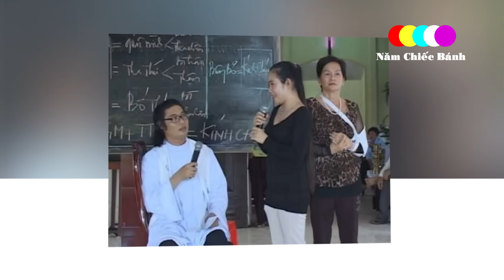🔴Kỳ tích PhépLạ Cha Phêrô Nguyễn VănTường Tường ngay lúc này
Xin mọi người Thêm lời cầu nguyện cho cha Phêrô Nguyễn VănTường mong Chúa nhận lời cho Cha qua khỏi lúc này.